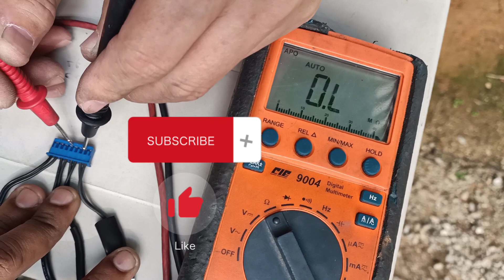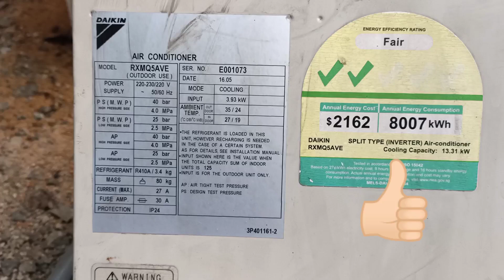Daikin VRV4 | How to check thermistor reading (error code F3,J3,J5,J6,J7,J9)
Brand : Daikin VRV4
model : RXMQ5AVE
This video to show you Good condition outdoor condensing unit thermistor reading
and thermistor location.
when this error happen,F3,J3,J5,J6,J7,J9.PLS CHECK outdoor thermistor reading.
(ambient temperature is 30degree)